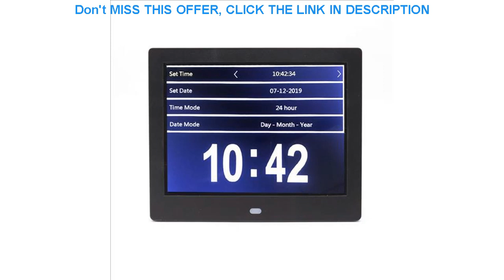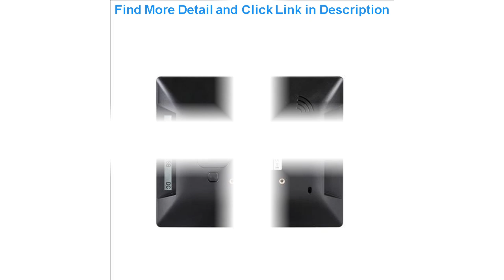Best 8 Inch Wifi USB Weather Forecast Clock Machine Digital Photo Frame Electronic Portable 1024*76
8 Inch Wifi USB Weather Forecast Clock Machine Digital Photo Frame Electronic Portable 1024*768 IPS Album Player

Related Video With 8 Inch Wifi USB Weather Forecast Clock Machine Digital Photo Frame Electronic Portable 1024*768 IPS Album Player

TRUMSOON Mirascreen TV Stick HDMI Dongle EZcast 4K Wireless WiFi Display Receiver Anycast Miracast for Android iOS Phones to TV =
Bluetooth Call Smart Watch W98 temperature ECG Heart Rate Monitor Smartwatch IWO 10 lite for Android iPhone xiaomi PK Iwo 9 8 =
PUBG Controller for Tablet - Aovon 4 Triggers [6 Finger Operation] Sensitive Shoot Aim Trigger Gamepad Grip Support 5.5-12.9 in =
THOR5 PRO 4G Smart Watch 3+32G 1.6' Dual Camera MTK6739 Men Women Bluetooth Bracelet Wristband For Apple Xiaomi Huawei Android =
Original Pro 4 TWS ANC Aire pro 11 Earbuds Wireless earphone Noise Cancellation Bluetooth PK i90000 pro i200000 i300000 pro TWS =